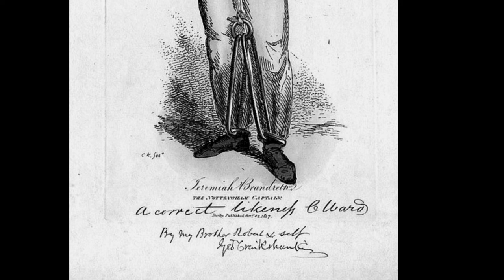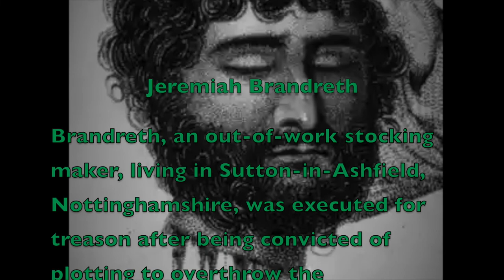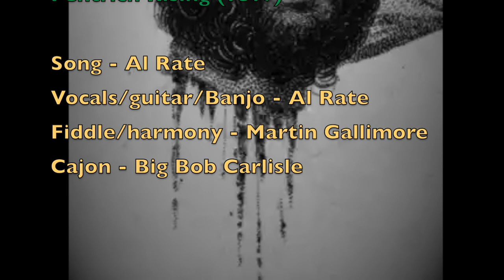Brandreth's Head - Pentrich Rising 1817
A song for the 'Rebel Ramble' -  11th June 2022

... the tragic tale of Jeremiah Brandreth and his ill fated role in the Pentrich Revolution of 1817.

Brandreth an out-of-work stocking maker, living in Sutton-in-Ashfield, Nottinghamshire, who was executed for treason after being convicted of plotting to overthrow the Government of the United Kingdom. He was hanged for treason, then his head severed with an axe, for allegedly plotting a revolution.

Song - Al Rate
Al Rate - vocals, acoustic guitar, banjo
Fiddle / harmony vocals - Martin Gallimore
Cajon - Big Bob Carlisle
Art - By Neale? - link, Public Domain,

Lyrics:
They hung me from the gallow-es in front of Derby goal,
Cos I’d dared to march against the crown I lost mi mortal soul.

CHORUS
O Hang me, oh hang me, o hang o hang me down
I got sent to the gallow-es cos I marched against the crown

Break

Mi children they were starving, my wife was gaunt and lean, when we marched out from Pentrich in 1817

We marched out through Ripley, we marched to Codnor top
By the time we got to Giltbrook we were drunk and we’d lost the plot

They searched for us all o’er, put a bounty on our heads
And soon there’d be trial, and Brandreth would be dead

CHORUS

Break

Though we hung down from that rope, we’d still not lost our breath
The hangman took his axe to me, and he cut off my head

How the crowd did boo, and how the crowd did hiss
He held my head up by the hair and out the blood did piss

Don’t be like Jeremiah Brandreth, don’t March against the crown
Or you’ll find y’sen just like him, hanging, hanging down

Brandreth’s head O’ Brandreth’s head they held it up so high
For his part in the revolution a hungry man did die! X 2